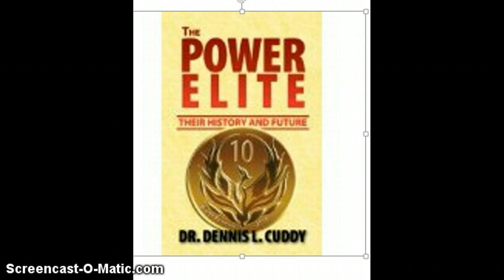P4-052314b-Power Elite- Dr. Dennis Cuddy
Hamas, Nassar